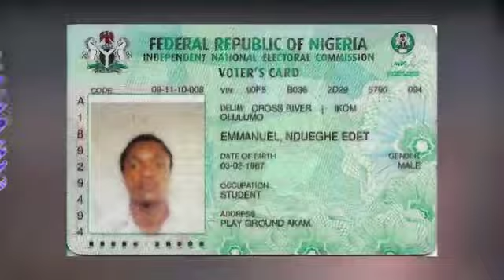Obi-Datti FOR BETTER NIGERIA…!